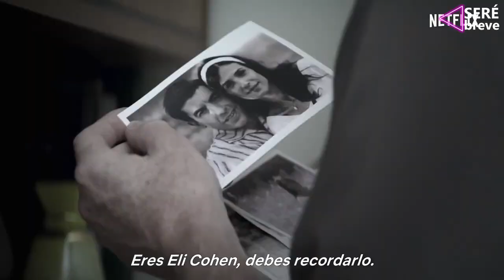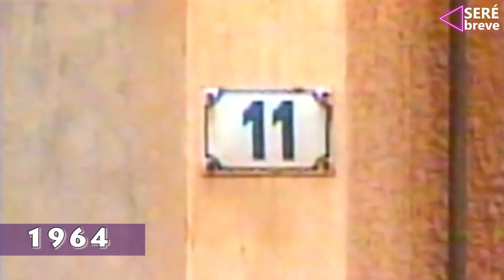La HISTORIA del Espía Israelí ELI COHEN / Netflix El Espía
Hoy en Seré Breve te contamos la historia de Eli Cohen, Netflix recientemente lanzo su serie donde cuenta la vida del espía ,interpretado por el actor británico Sacha Barón Cohen.

¡Seguinos!